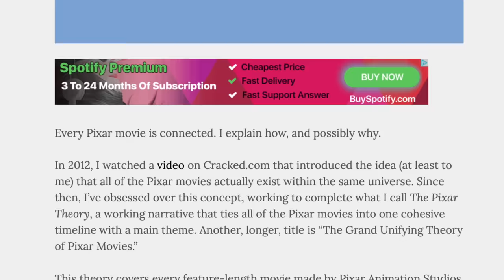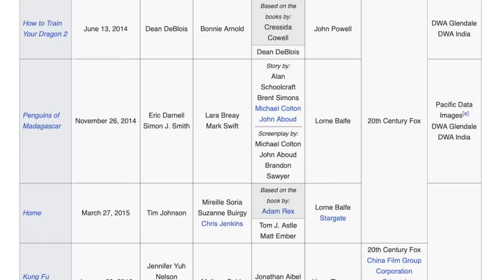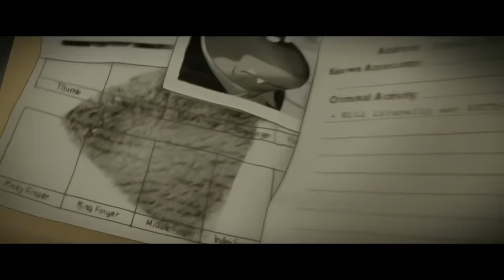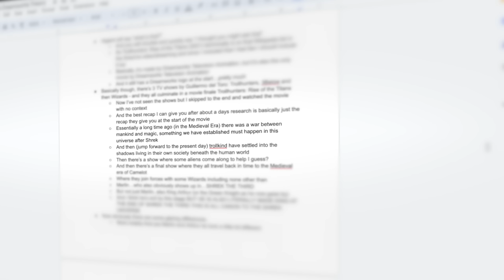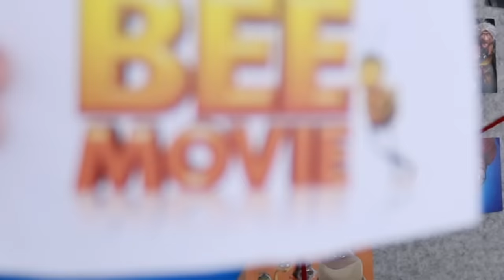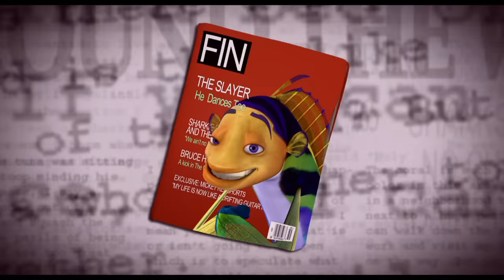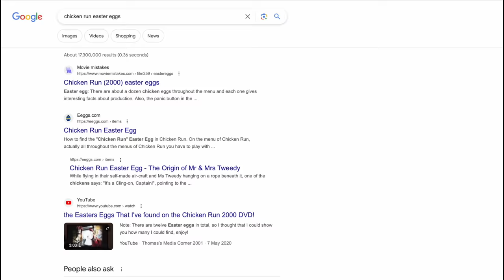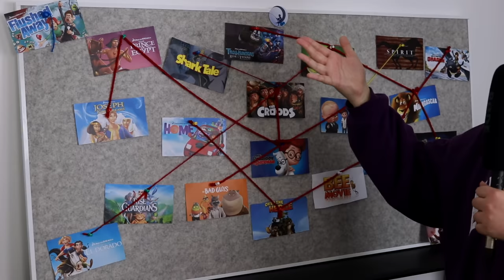I Connected Every DreamWorks Movie In The Same Universe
i tried to prove every dreamworks movie is connected in the same cinematic universe through easter eggs and crossovers connecting them in a concise timeline